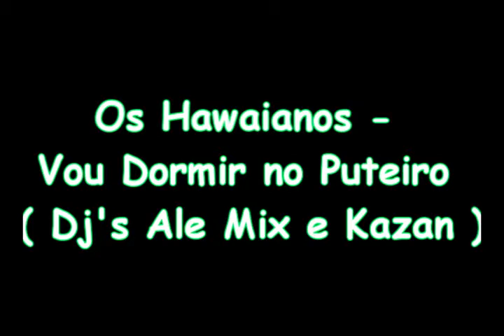Os Hawaianos Vou Dormir no Puteiro Dj's Ale Mix e Kazan